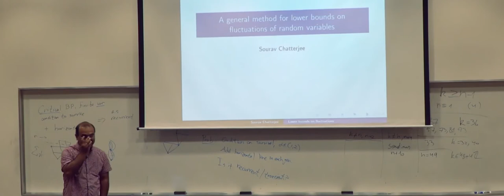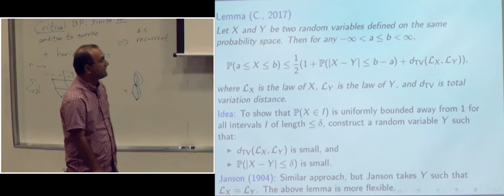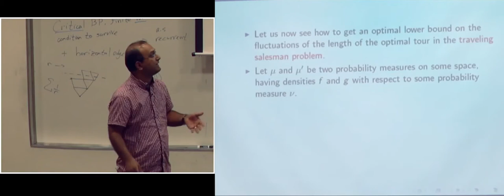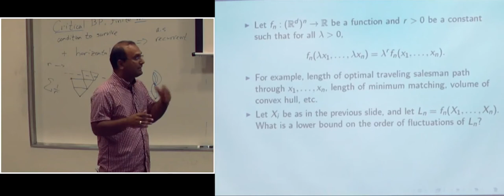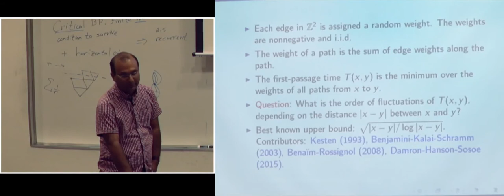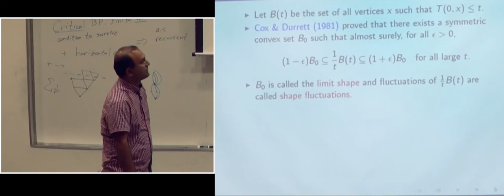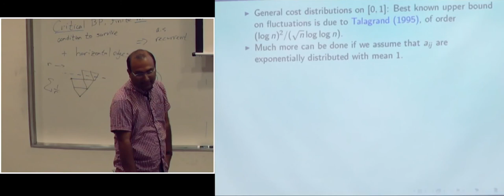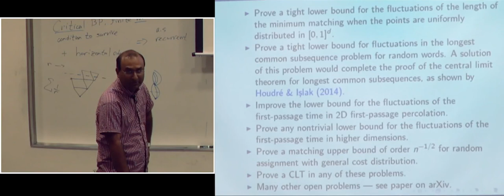Sourav Chatterjee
Abstract: A general method for lower bounds on fluctuations of random variables

There are numerous ways of establishing upper bounds on fluctuations of random variables, but there is no systematic approach for lower bounds. As a result, lower bounds are unknown in many important problems. I will talk about a general method for lower bounds on fluctuations. The method gives new results for the stochastic traveling salesman problem, the stochastic minimal matching problem, the random assignment problem, the Sherrington--Kirkpatrick model of spin glasses, first-passage percolation and random matrices. I will discuss some of these examples.